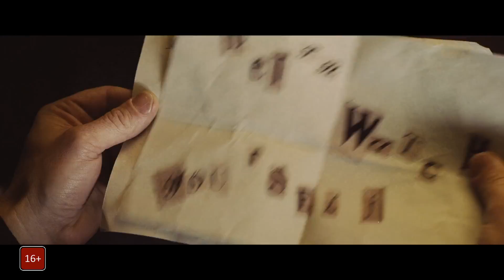Убийство в Восточном экспрессе (16+) - смотрите в кинотеатре «Родина»